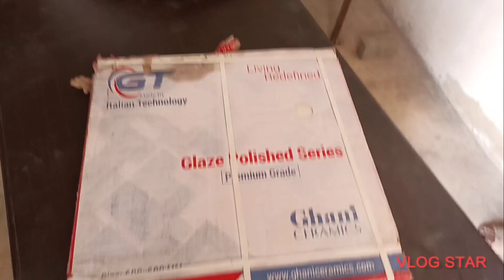Ghani Floor Tile 24"x24" Price Review & Vendor Details, Comparison With Shabbir Tile & Time Ceramics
Ghani Flor Tile 24"x24" Price Review & Vendor Details, Comparison With Shabbir Tile & Time Ceramics
Ghani Ceramics VS Stile